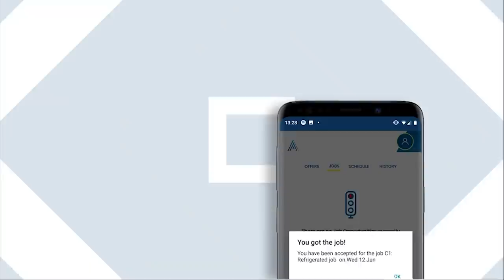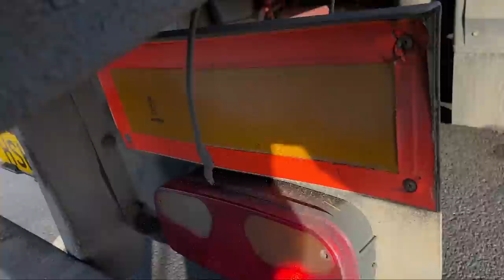Flat Bed Deliveries PLUS An Early Finish For The Day Driver!